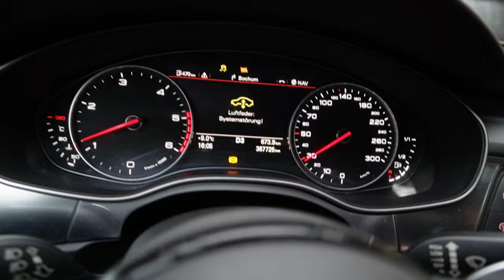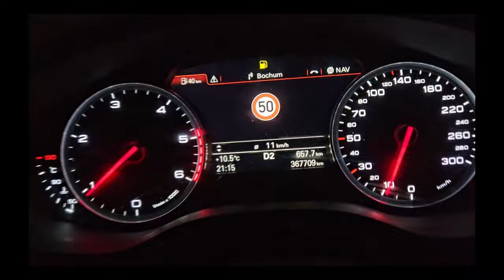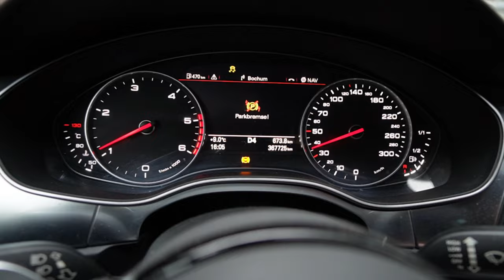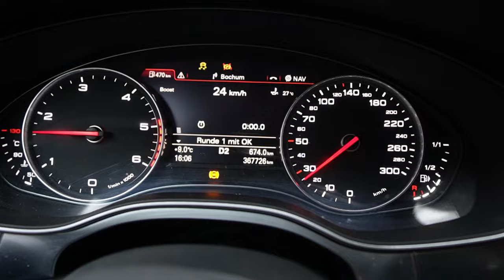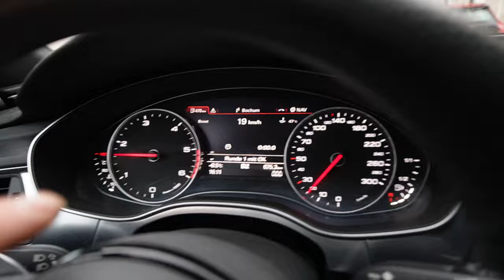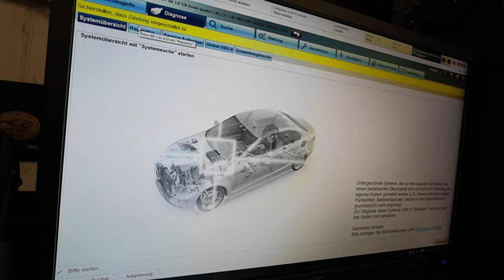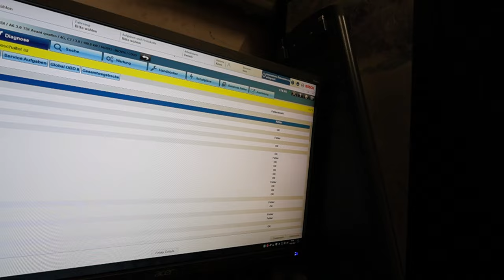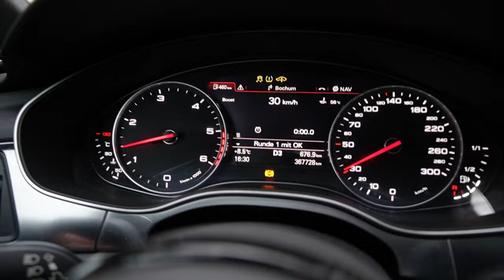Glaubt mir solche FEHLER habt ihr NIE gesehen | TRAUMAUTO wird zum ALPTRAUM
Code: KFZFuzie

Hauptsponsoren

Tecpo
Motul
Febi
Lixup